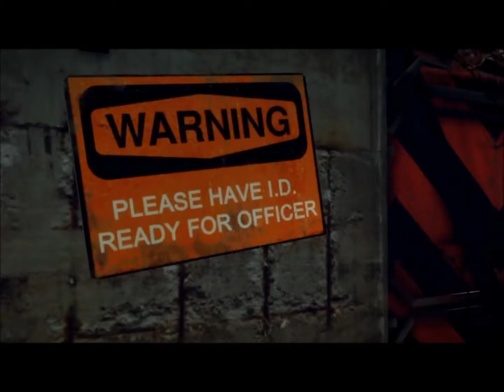Dead Rising 3 - (Hedley - Crazy For You)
It's Taken Me A Crap Load Of Time, But I Have FINALLY Finished The Dead Rising 3 Music Video. Inspired By The Dead Rising 2 Music Video, I Did On Pet - Perfect Circle.